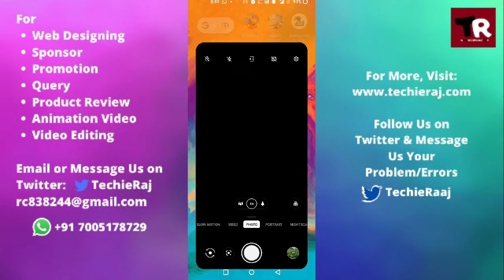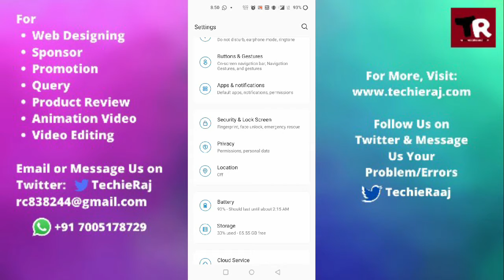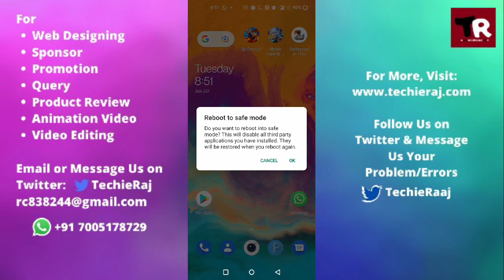Fix OnePlus 8 Camera Freeze Problem Solved